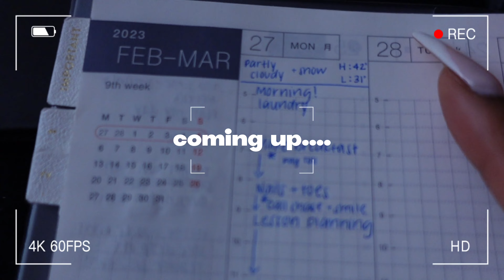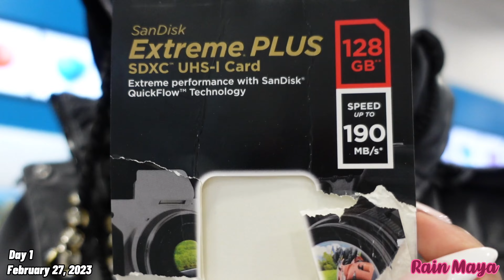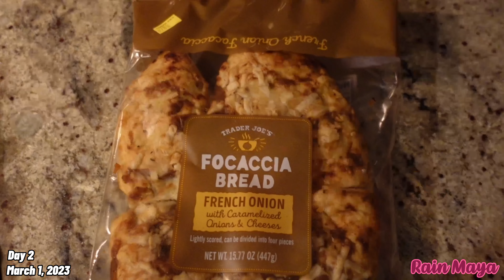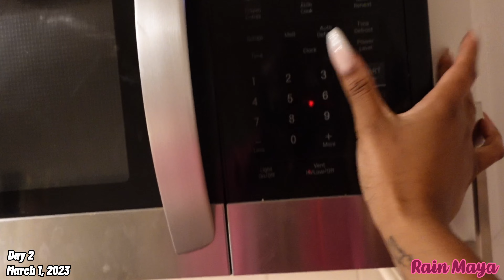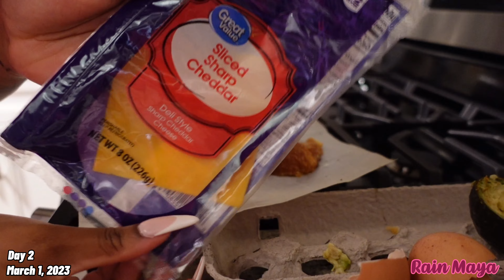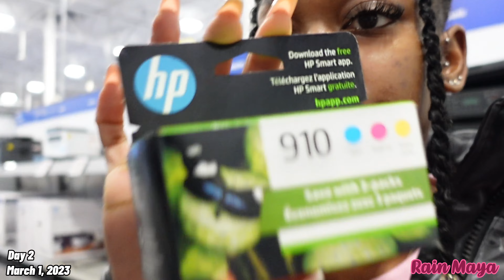WEEKLY VLOG: mukbang, new tech, munchies, mini grwm + more | Rain Maya ♡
hey loves welcome to my channel or welcome back 💕 condensing a whole week of footage into 30 minutes was definitely a challenge but we made it 😭🥳 The week of Feb 27th- March 3rd was full of vibes, good eats & more! Lmk in the comments if you like this kind of content 💭 please keep in mind there’s IMPORTANT info down below for y’all to check out 👇🏾 thanks for watching, see y’all in the next one! 💖

don’t forget to watch in 4K for the BEST quality! 🤩

FAQ ⭐️

★ | Name: Rain
★ | Age: 41-19
★ | Zodiac: ♒️
★ | Height: 5’ 7
★ | Ethnicity: american-carribbean
★ | Camera I use
★ | Editing software : capcut on ipad

amazon store front 😍

[ CHAPTERS ] ✨

[ 0:00 — coming up…
[ 00:52 —  intro

[ 1:06 — Day
[ 1:06 — best buy run
[ 1:49 — figuring out my camera
[ 2:26 — to-do list
[ 2:40 — fixing my nails

[ 4:11  — Day 2
[ 4:30 — eating oranges h!gh AF
[ 5:04 — mini update 1
[ 5:19 — journaling time!
[ 5:37 — munchies
[ 7:39 — night routine
[ 8:02— mini update 2
[ 8:38 — my cooking show
[ 10:53 — battle of the juices
[ 11:11 — mini update 3
[ 11:42 — grwm
[ 14:32 — in the car
[ 14:59 — beauty supply run
[ 15:17 — best buy run
[ 15:30 — mini car update 4
[ 16:17 — in the mall
[ 16:57 — new ipad case
[ 17:22 — mini update 5
[ 17:33 — mini bathroom rant
[ 18:01 — new belly ring
[ 18:23 — taking IG videos
[ 19:42 — taking my hair down
[19:39 — snack break & mini rant

[ 21:46 — Day 3
[ 21:51 — getting ready
[ 22:09 — getting gas
[ 22:23 — best buy run
[ 22:45 — moe’s run
[ 25:14 — 7 eleven run
[ 26:02 — mini mukbang
[ 28:31 — sip & chill (random bonus clip)
[ 31:05 — Outro